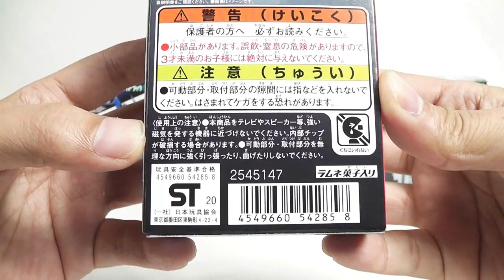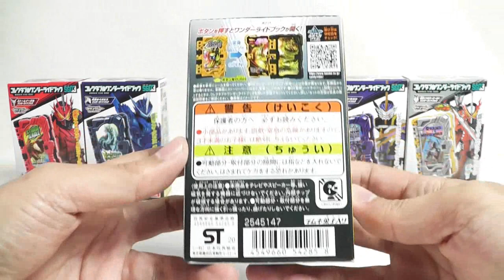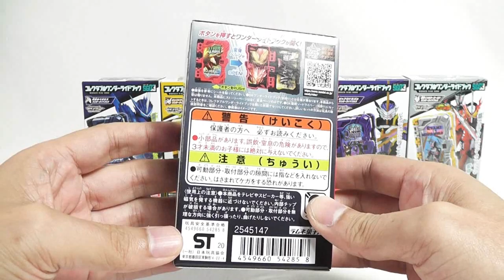【食玩】抜刀！コレクタブルワンダーライドブックSG03【Candy Toy】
バンダイさんから発売されています仮面ライダーセイバー「コレクタブルワンダーライドブック SG03」のご紹介です！
今弾はレジェンドライダーも含む脅威(？)の全６種類、なかなかのラインナップだと思います。
そして、勢い余って買ってしまったＤＸソードライバーｗｗｗ
やはりと言うか当然と言うか、こういうキットは装着して音出してナンボですね♪